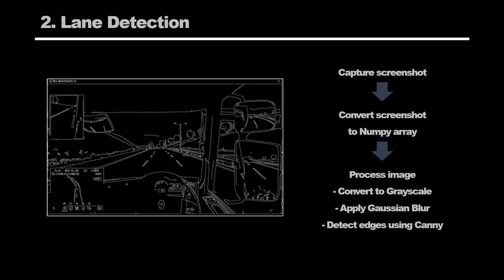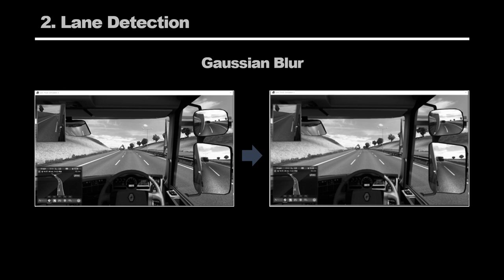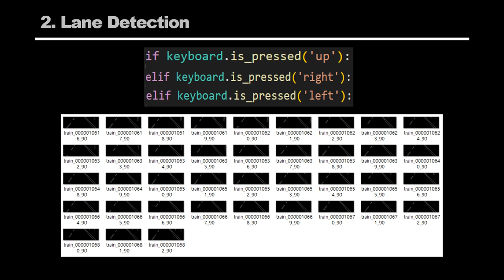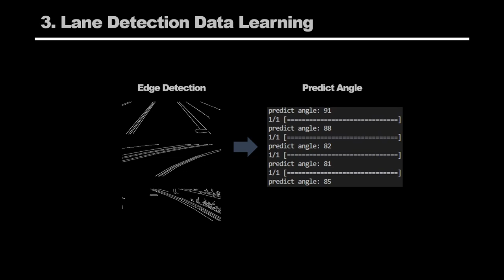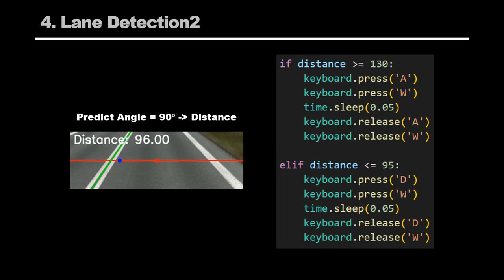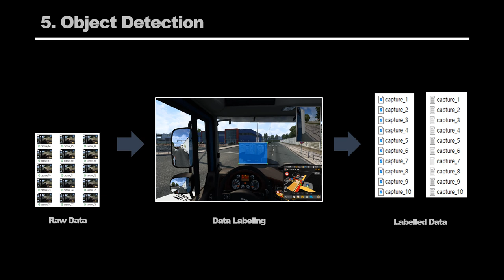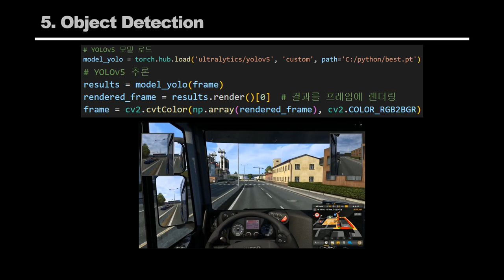[SWTT] OpenCV, YOLO 오픈소스를 활용한 자율주행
아주대학교 안성배